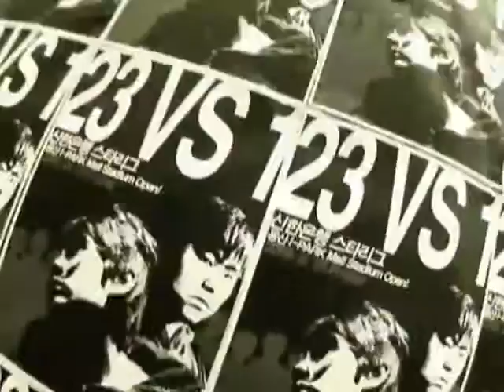[2006.10.13] 신한은행 스타리그 2006 시즌2 16강 D조 3경기 (알카노이드) 안상원(Terran) vs 안기효(Protoss)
신한은행 스타리그 2006 시즌2 16강 D조 3경기 (알카노이드) 안상원(Terran) vs 안기효(Protoss)